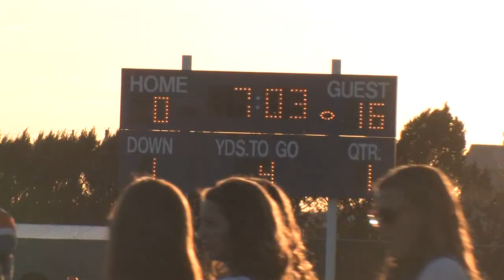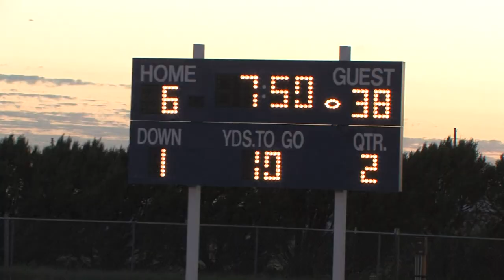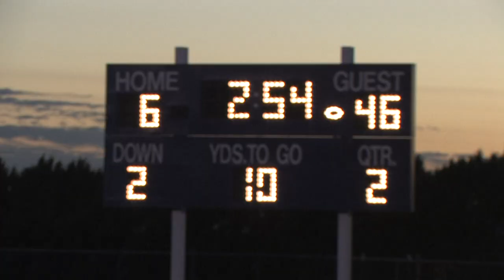ScoreboardShow.tv Extra: Hoxie @ Otis-Bison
Extra Highlights
Hoxie @ Otis-Bison
September 20, 2013